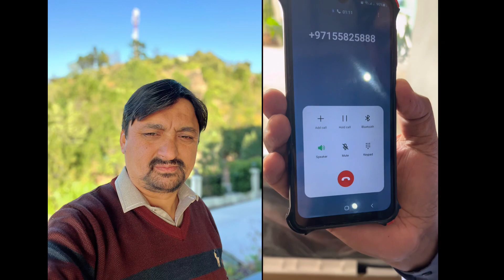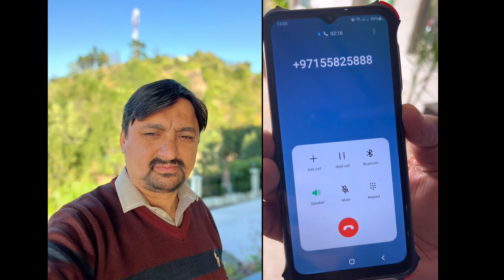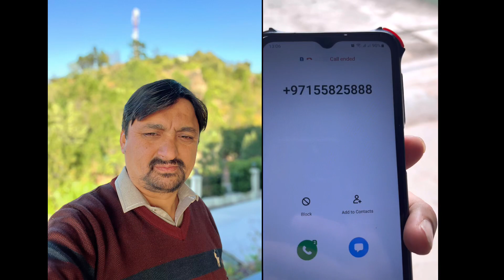Please don’t Share Any Information to you Bank Account and ATM plz Save Your Account plz Share Video